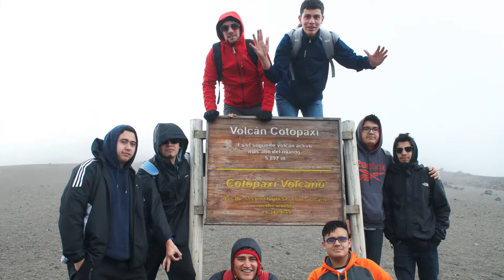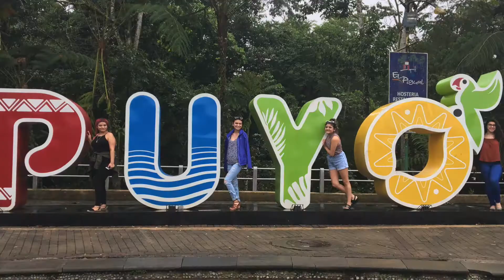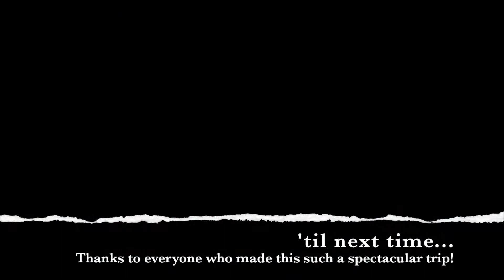Ecuador Sabotage!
Have you seen last year's International Club video? Students and teachers spent a week in Ecuador... this year? Costa Rica!